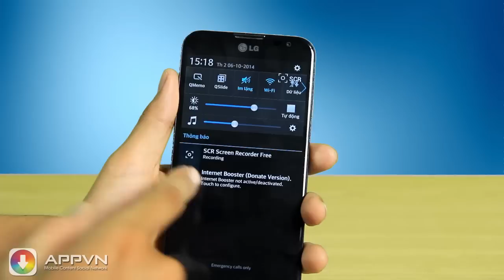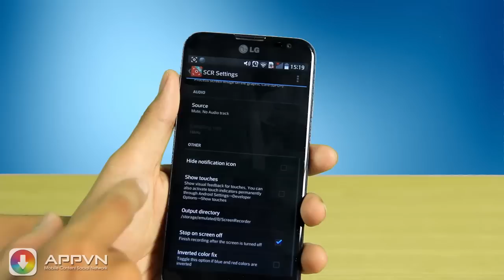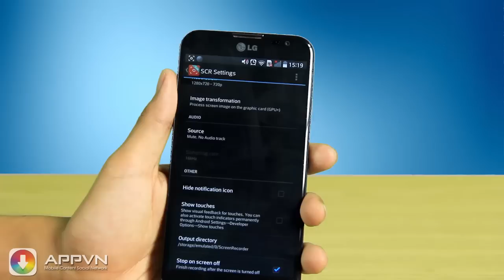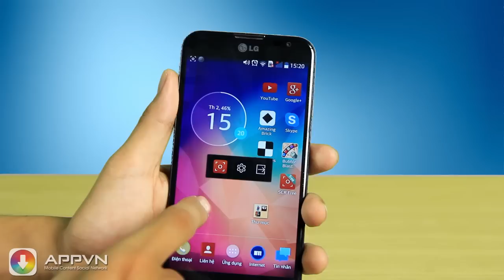[Android App] SCR - Quay màn hình điện thoại đơn giản nhất - AppStoreVn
SCR Pro